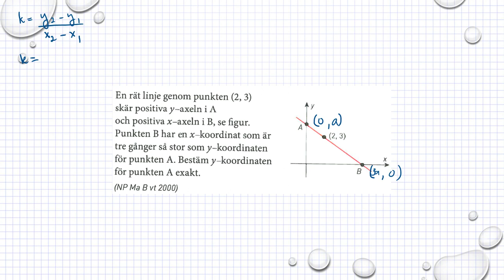Holmström Kapitel 2 Formel för k Ma 2a 2064 Ma 2b 2039